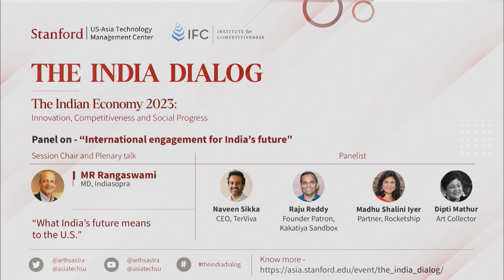Panel on "International Engagement for India's Future"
TheIndiaDialog held at Stanford on February 23 & 24, 2023. TheIndiaDialog was produced by the US-Asia Technology Management Center, Stanford University and Institute for Competitiveness.